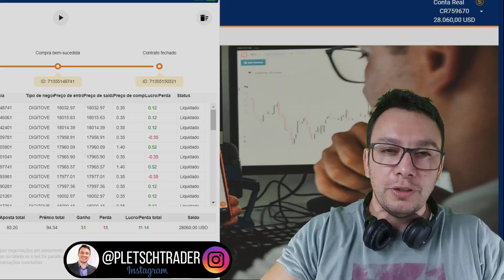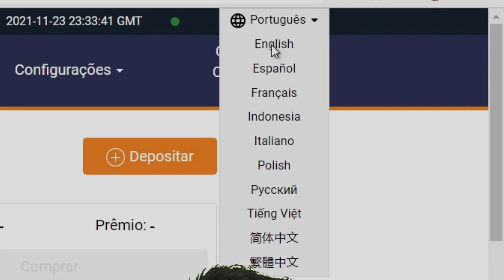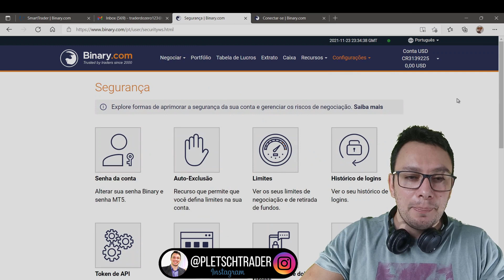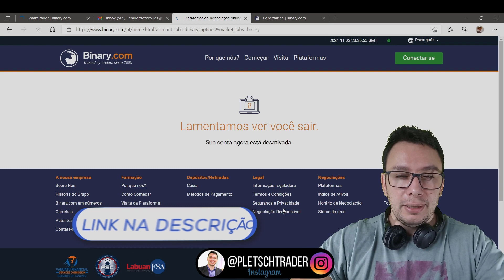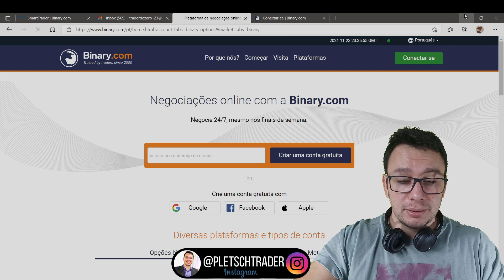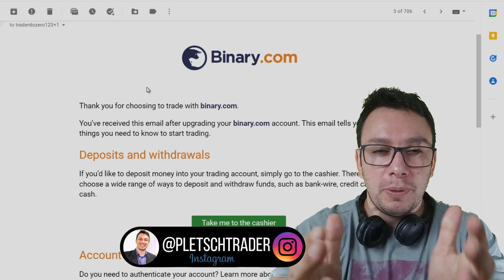✅ TUTORIAL CADASTRO PLETSCH + BOT NAJA GRÁTIS PARA DERIV.COM